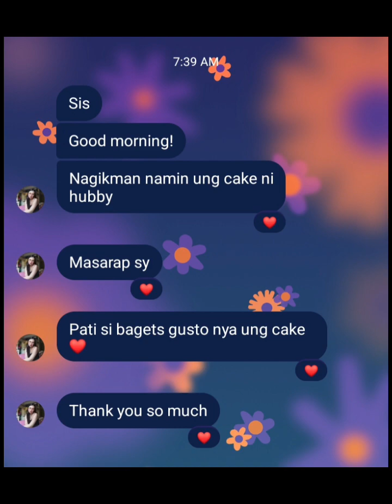Minivlog/Little Pony Mocha keyk bound to Navotas.Thank you sis Charmine for trusting🥰